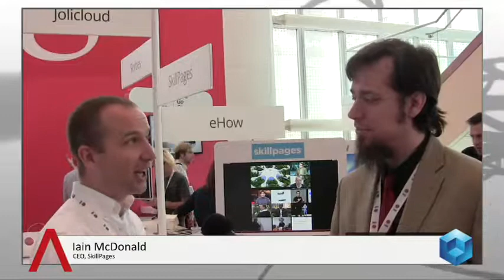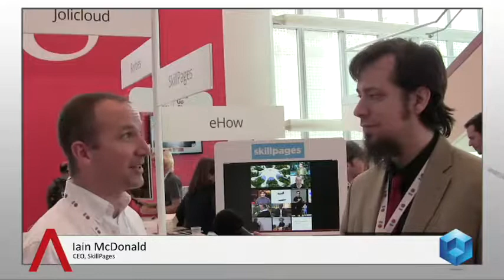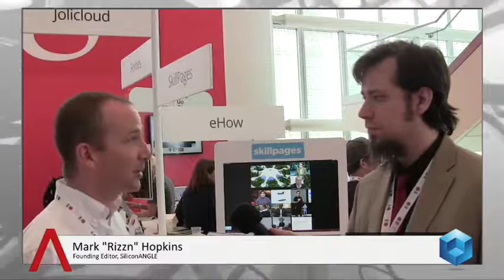Iain MacDonald - Google IO 2013 - theCUBE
Google+ Integration and Beyond for SkillPages

Lain McDonald, CEO, SkillPages, talked about launching the integration between Google+ and SkillPages. At the Developer Sandbox at Google I/O, McDonald notes how it is helping to grow SkillPages' business, and deliver more value for users. He added that G+ integration will allow SkillPages members to login and join SkillPages using Google+ account across mobile and desktop web.

If there is a recommendation from your Google+ network, you can share an interactive post in to a particular Google+ circle, which will then include a link directly to recommending your skills.

Iain MacDonald, Skillpages, at Google IO 2013 with Mark "Rizzn" Hopkins